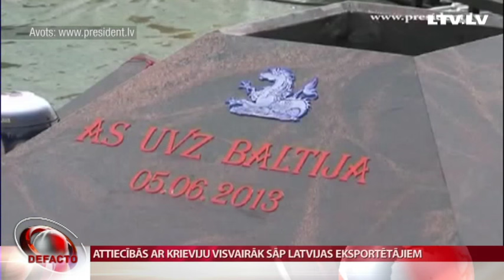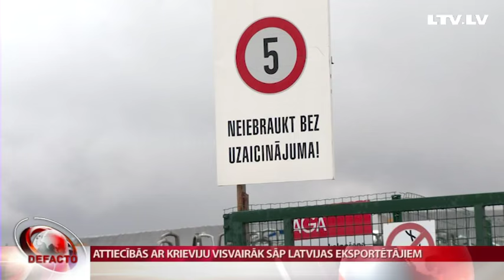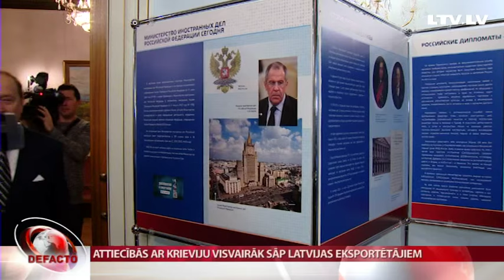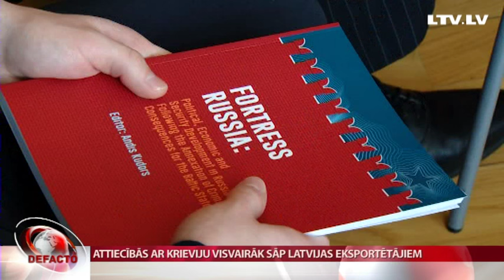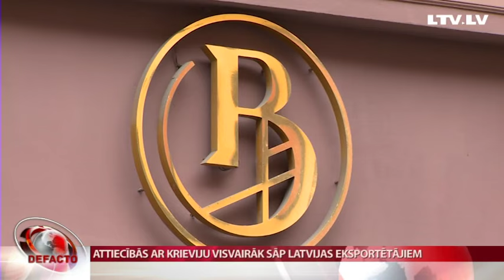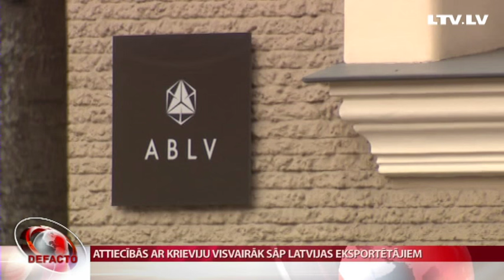Attiecībās ar Krieviju visvairāk sāp Latvijas eksportētājiem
ASV un Eiropas Savienība pēdējās nedēļās lēmušas pagarinās sankcijas pret Krieviju par tās uzvedību Ukrainā. Melnajos sarakstos iekļauti gan cilvēki, kuriem liegta ieceļošana un kuru aktīvi ir iesaldēti, gan atsevišķas aizsardzības, finanšu un enerģētikas sektora kompānijas. Pirms diviem gadiem Latvijā sankcijas gaidīja kā draudu ekonomikai, vēlāk gan izrādījās, ka daudz lielāku lomu nospēlējusi recesija Krievijā. No tās daudz cietuši Latvijas eksportētāji. Pretējā virzienā – uz Latviju turpinājis plūst Krievijas kapitāls un kompānijas ieguvušas lielus pasūtījumus, piemēram, atvērtajā elektrības tirgū daudzos konkursos uzvar elektrības tirgotājs no Krievijas.